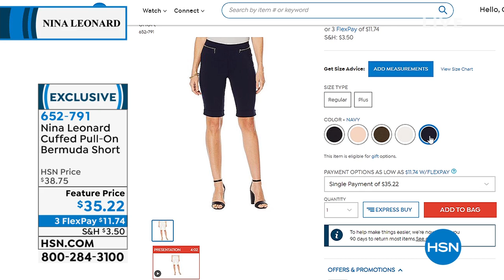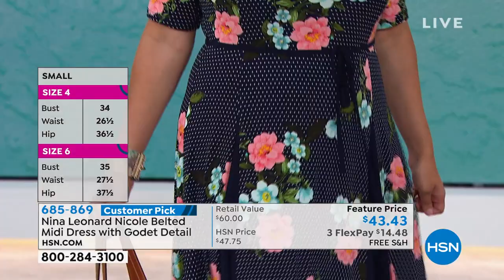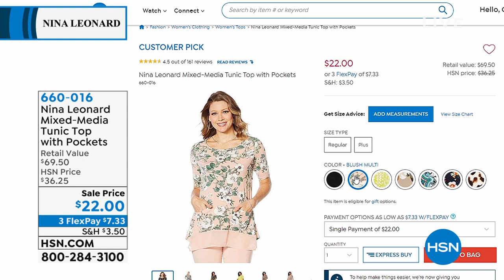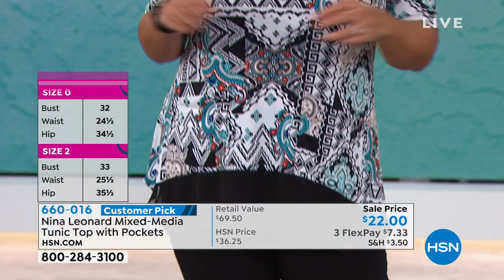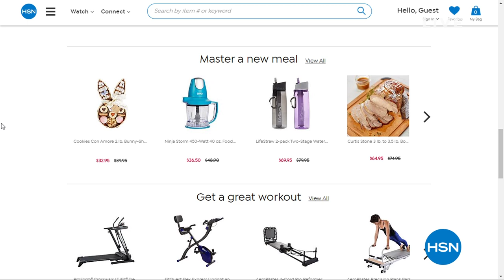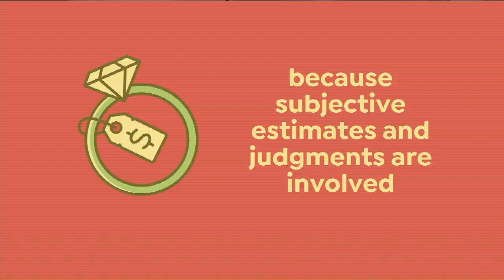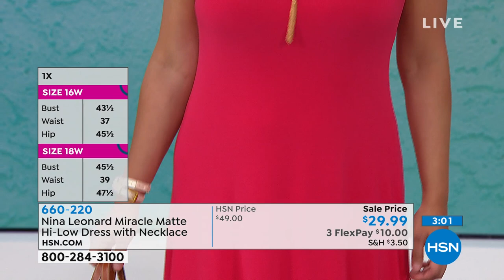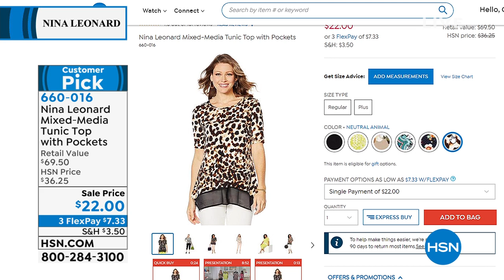HSN | Nina Leonard Fashions 03.31.2020 - 03 PM